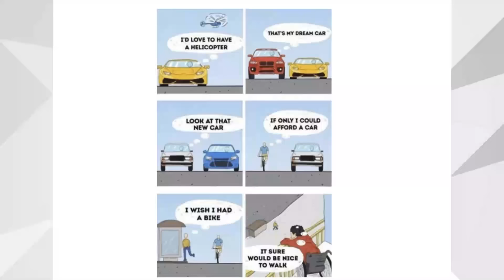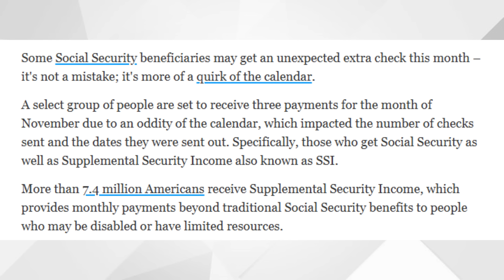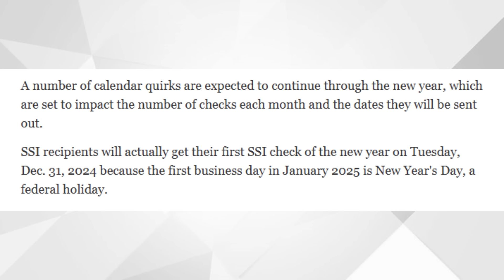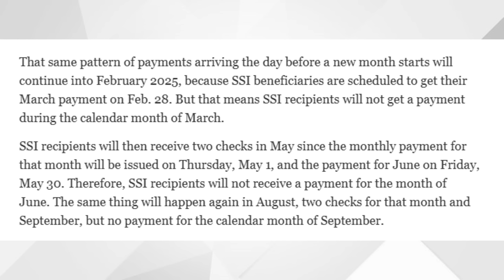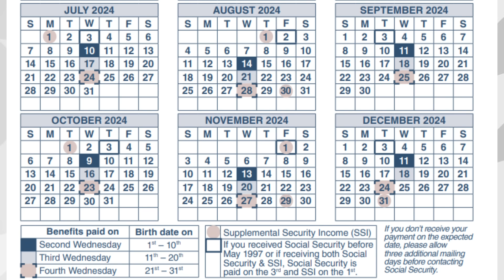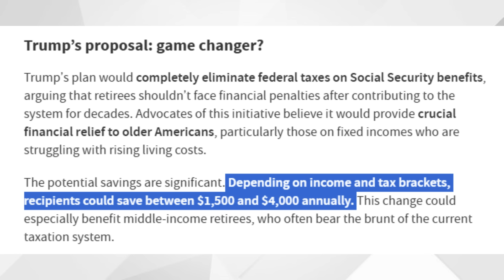GOOD NEWS! Social Security Increase FINALLY Coming in December! SSA, SSI, SSDI Increased Payments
YES! Social Security Increase FINALLY Coming in December! SSA, SSI, SSDI Increased Payments

Contact Senator Schumer to PASS The Social Security Fairness Act and INCREASE Benefits for millions of Social Security Beneficiaries